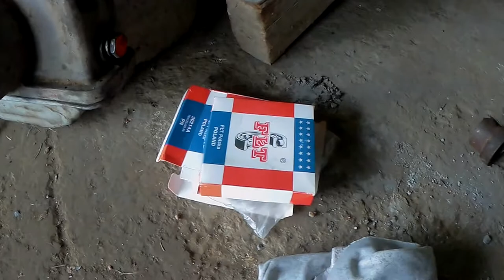Remont Ursus C330- Tylny most, zwolnice, piasty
W dzisiejszym filmie omówienie etapu prac remontowych z C330. Rozebrany tylny most, odkręcono zwolnice i piasty.